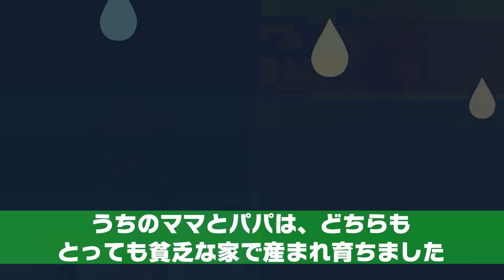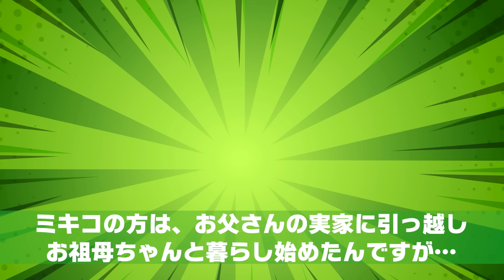私を貧乏家庭と見下す金持ちお嬢様の同級生「ママが貧乏人と遊ぶなってw」⇒しかし、授業参観日に両親が来ると…【スカッとする話】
イシシッ！パニ子だよ＼(￣▽￣ ) 私を貧乏家庭と見下す金持ちお嬢様の同級生「ママが貧乏人と遊ぶなってw」⇒しかし、授業参観日に両親が来ると…【スカッとする話】